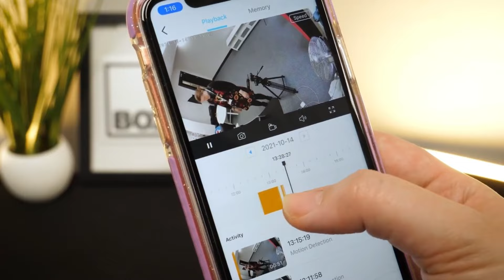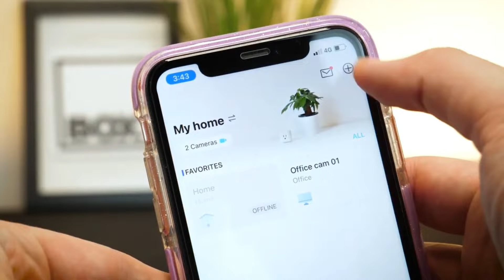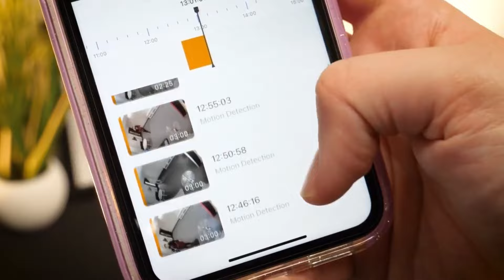Le MEILLEUR sytème de Caméra de Vidéosurveillance Typo C200 wifi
Pour obtenir ce produit au meilleur prix, cliquez sur le lien correspondant :
- Tapo C200 wifi simple
- en lot de 2

📦 Amazon Prime 30 jours d'essai gratuit

- - - - - - - - - - AVERTISSEMENT - - - - - - - - - -
Des portions de séquences dans cette vidéo ne sont pas du contenu original produit par Bien HT, mais proviennent d’autres sources, incluant les fabricants, ou d’autres créateurs. La chaîne Bien HT participe au programme Amazon Partenaires, programme conçu pour permettre aux sites internet de percevoir une rémunération en proposant des liens vers les produits d’Amazon.fr. L’utilisateur est libre de rechercher lui-même ces produits s’il le souhaite sans passer par les liens proposés par Bien HT.